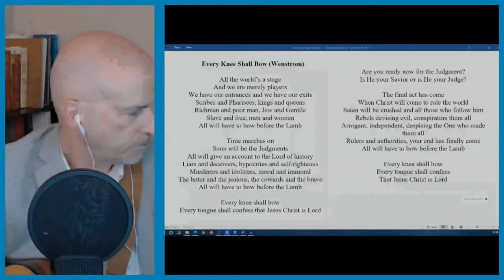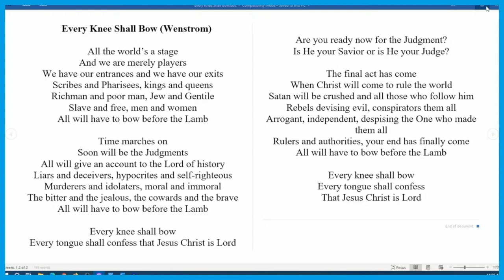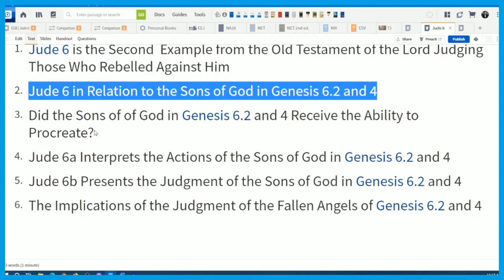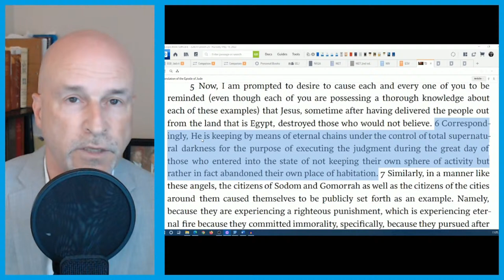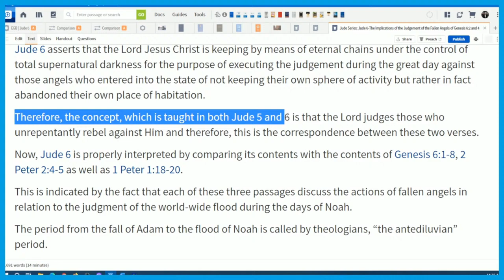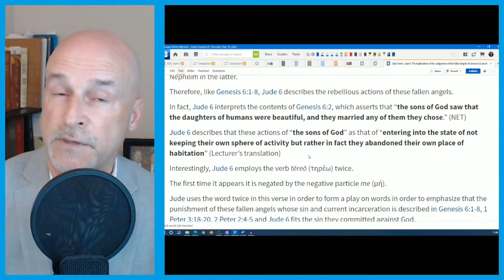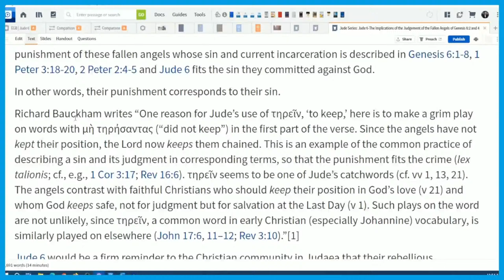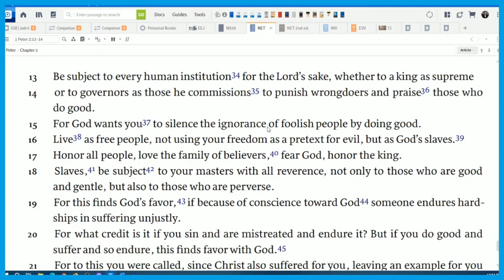Lesson 25-Epistle of Jude-Thursday May 17, 2022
Wenstrom Bible Ministries Live Stream: Epistle of Jude: Jude 6-The Implications of the Judgement of the Fallen Angels of Genesis 6:2 and 4-Lesson # 25-Thursday May 19, 2022